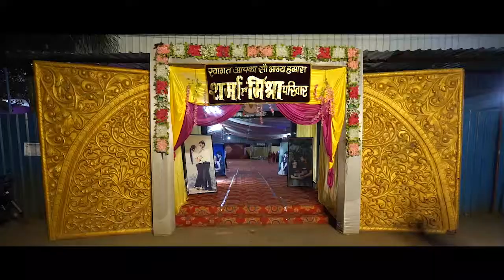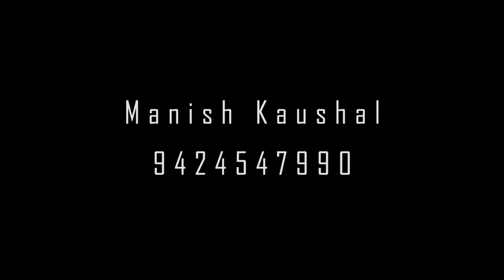swapnil & swati wedding highlight 2021 By Manish Kaushal photography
Swapnil & Swati
photography & cinematography By-Manish Kaushal Photography

We are a leading wedding cimematic & videography coverage in dhar, M. P. , india

We do,
pre wedding,
album shoot
music video
wedding
shagun
birthday events
and etc.

thanks